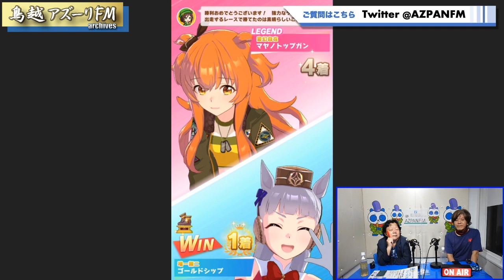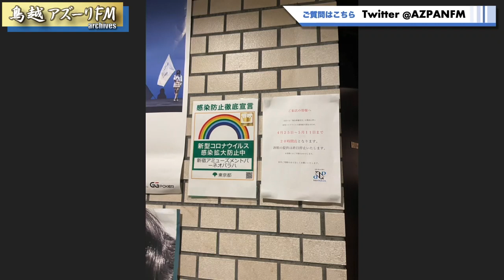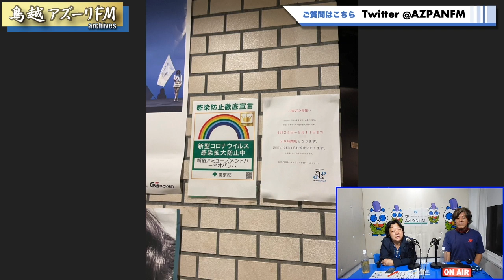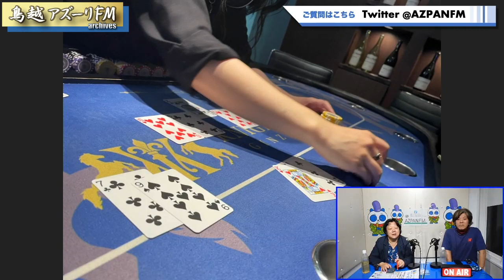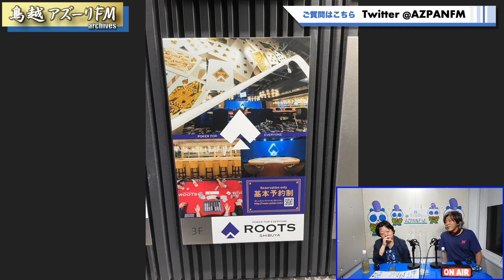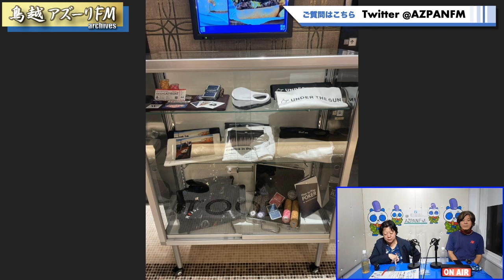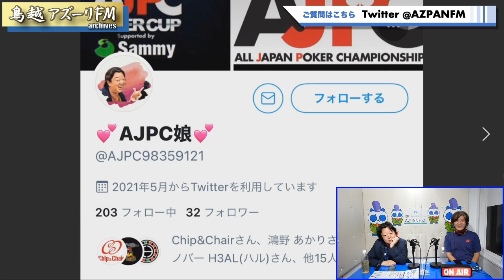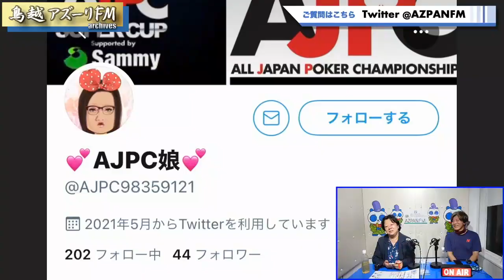2021年06月21日配信 オールナイトてらこ ②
MC：てらこ
サブMC：ディオール